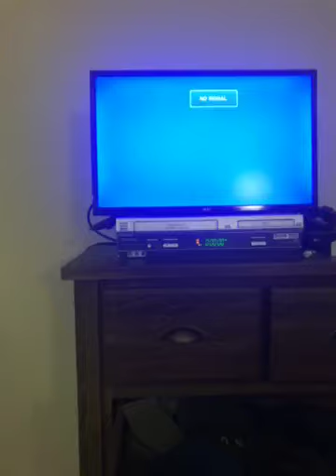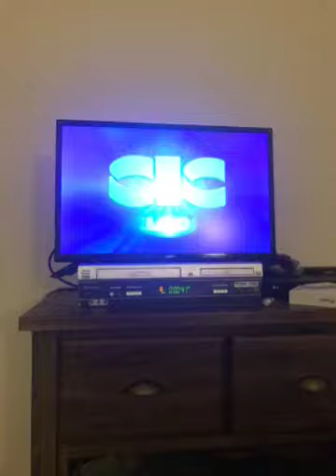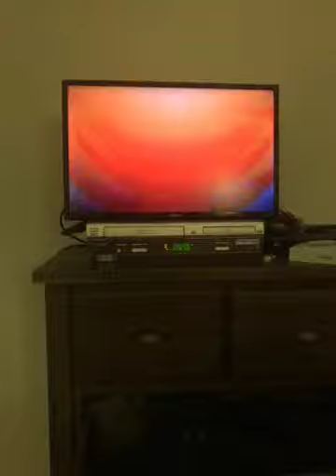Opening to Rugrats Bedtime Bash 1998 VHS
1.Warning Scroll
2.1996 or 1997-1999 or 2000 CIC Video welcome logo
3.Hey Arnold! Videos promo
4.1996 or 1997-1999 or 2000 CIC Video feature presentation bumper
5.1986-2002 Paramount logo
6.One World One Nickelodeon Bumper
The number for this video is RCV 8592